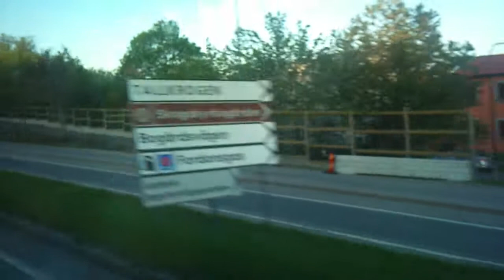Ericsson Globe, Stockholm, Sweden